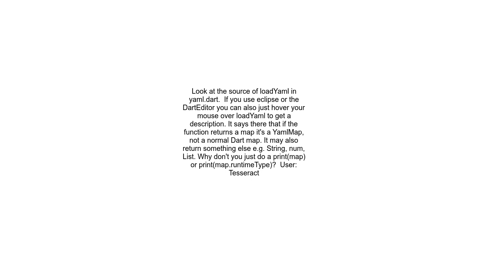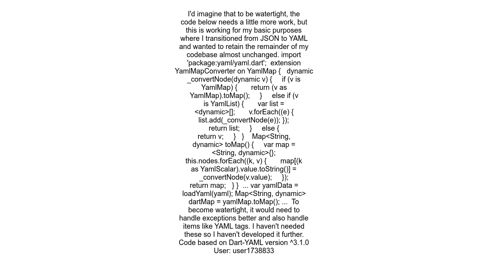How to load Yaml file to the Map in Dart